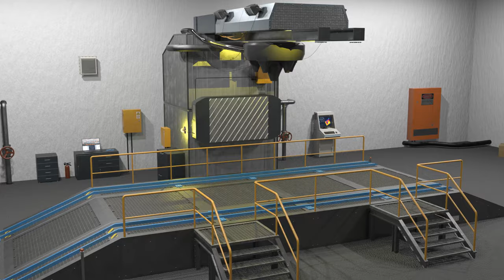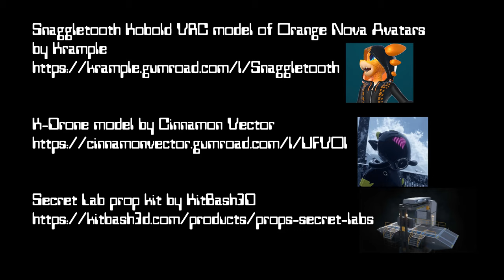Kobold at the Drone Factory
A kobold finds exploring a Drone Factory to be a transformative and shiny experience!

Massive thanks to @tapewolf for composing the awesome background music. You can get more of his awesome music

Uses models made by Cinnamon Vector and Krample, and props by @KitBash3D